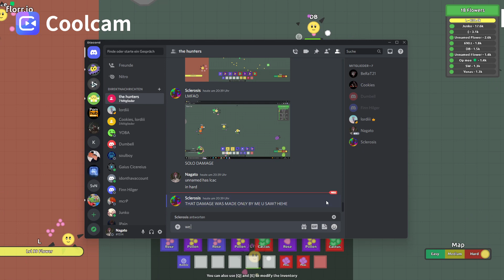(Old florr) Kill of Yoba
After this hunt i reached 1.6mil